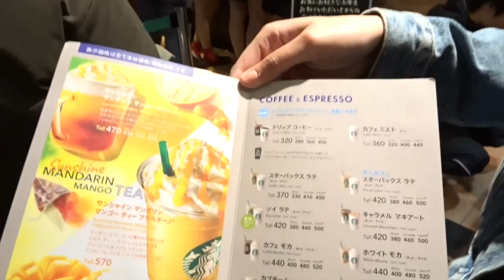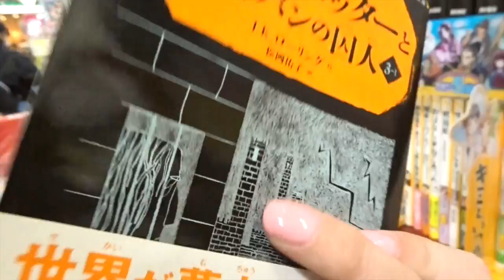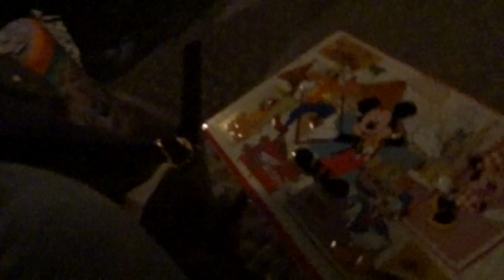VLOG 143: STARBUCKS & HARRY POTTER IN JAPANESE?! | Tokyo Disney Resort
After a very long day we decided to take it a bit easy & head over to Ikspiari for some coffee & donuts. While exploring Ikspiari we came upon a really cool book store where we found Harry Potter in Japanese. We head back to Disney Sea to watch the nighttime spectacular of Fantasmic.. but is it truly 'fantasmic'?

...yeah pretty much everything is sarah13bellin lol

I'd love to hear from you:
Sarah Bellin

Camera I use for sit down videos